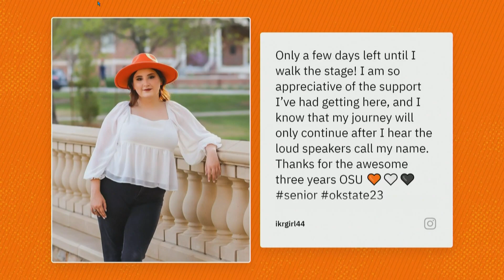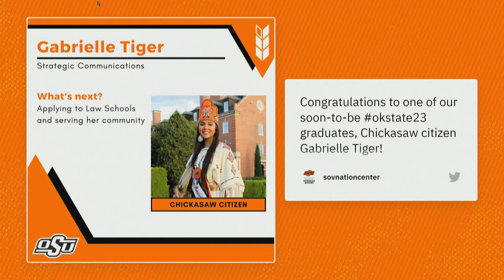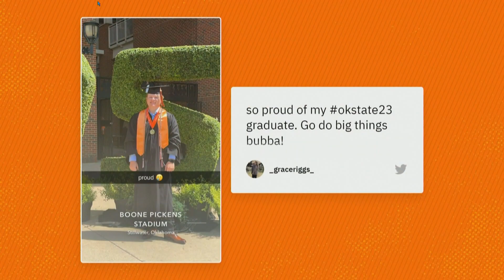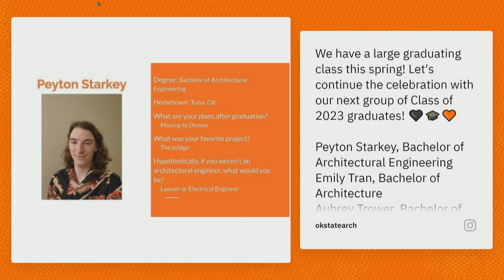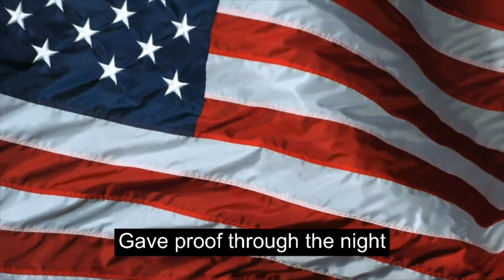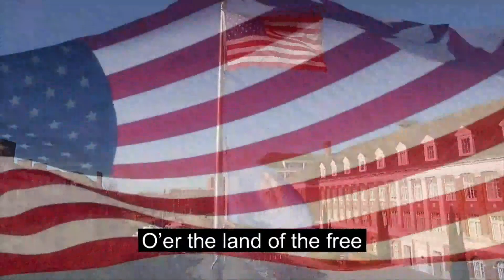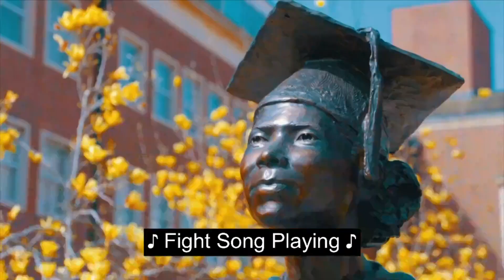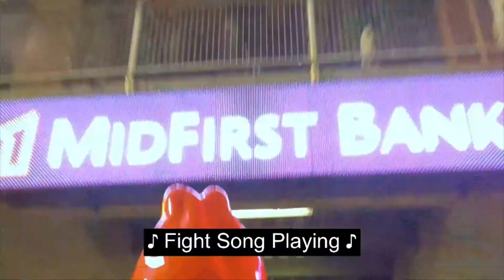College of Arts & Sciences Spring 2023 Commencement Ceremonies